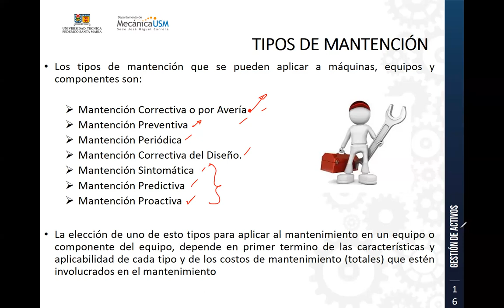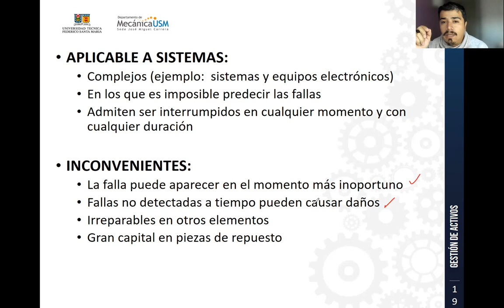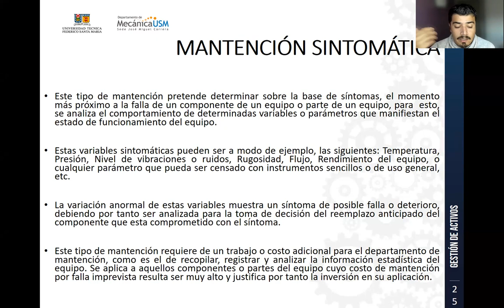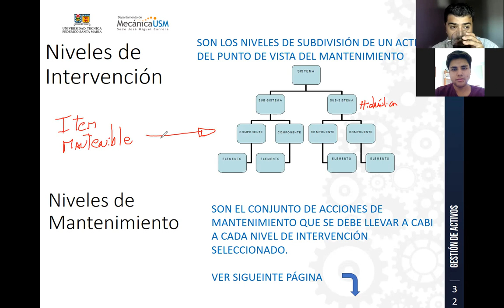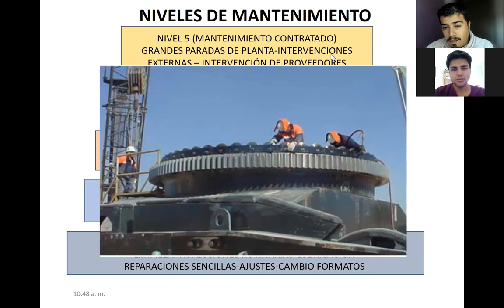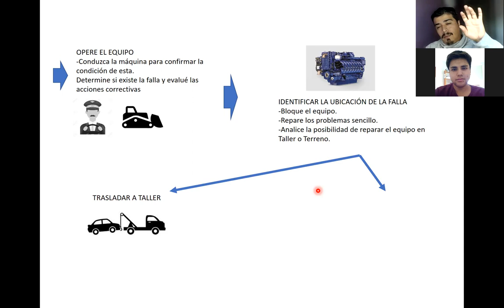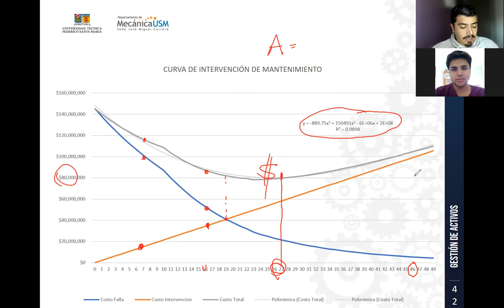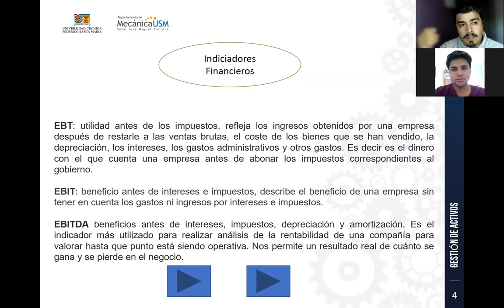Clases_25-10-2021_GestionActivos_Diurno